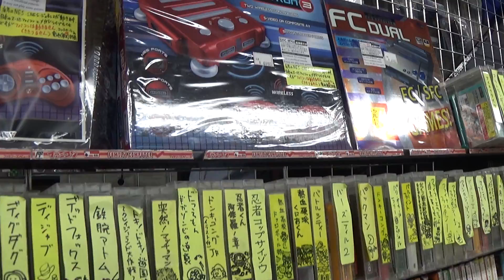Game Tanteidan Osaka Retro TV Game Revival Shop Abril 2016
El 14 de Abril de 2016 visitamos Game Tanteidan una tienda de Osaka de Den Den Town clásica, con muchísimo material de todos los sistemas, pero precios algo elevados; aún así de obligada visita.